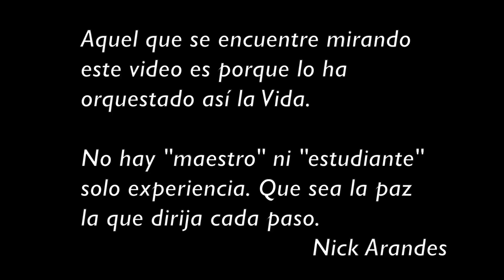Reflexionando: Si No Aplica a Todo(s) No Es Amor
En este episodio de Reflexionando reconocemos que al el amor seR universal, cualquier cosa que sale de "una" de las "partes", tiene inequívocamente que aplicar a todas las partes de manera que se experimente paz y armonía.